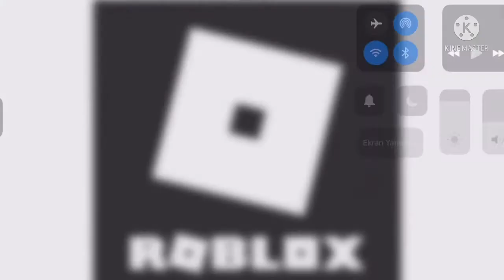Roblox oyunu evrimi 2008 - 2021